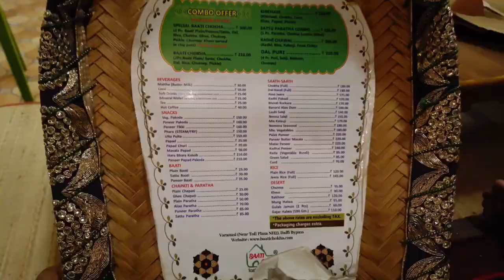ये है बहु बेटियो का बाटी चोखा है सिर्फ महिलाएं करती है काम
For buisness & Collab-